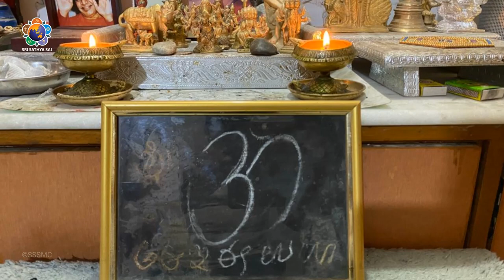ಶ್ರೀಮತಿ ಹರ್ಷ ರಘುನಾಥ್ | ಸಾಯಿ ಅನುಭವಾಮೃತ | Episode 04 | Sai Devotees Experiences in Kannada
ಓಂ ಶ್ರೀ ಸಾಯಿ ರಾಮ್
ಶ್ರೀಮತಿ. ಹರ್ಷ ರಘುನಾಥ್ ಅವರ ಕುಟುಂಬವು 1944 ರಲ್ಲಿ ಸ್ವಾಮಿಯ ಮಡಿಲಿಗೆ ಬಂದಿತು. ಅವರ ಕುಟುಂಬದವರು ಸ್ವಾಮಿಯವರೊಂದಿಗೆ ಹಲವಾರು ವೈಯಕ್ತಿಕ ಅನುಭವಗಳನ್ನು ಹೊಂದಿದ್ದರು. ನಾವೀಗ ಅವರ ಅನುಭವಗಳ ನಾಲ್ಕನೆಯ ಸಂಚಿಕೆಯನ್ನು ಕೇಳೋಣ.

Smt. Harsha Raghunath's family came into Swami's fold in 1944. Their family had several personal experiences with Swami. Let us now hear the fourth episode of experiences.